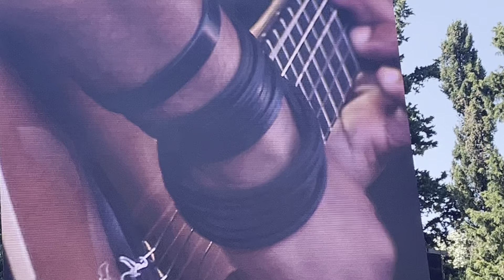Mayra Andrade - Manga - Coala Festival - Hípica de Cascais - 02/06/2024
Mayra Andrade cantando Manga no Coala Festival, realizado na Hípica de Cascais, Portugal, em 02/06/2024.